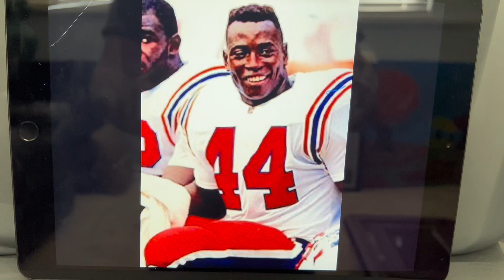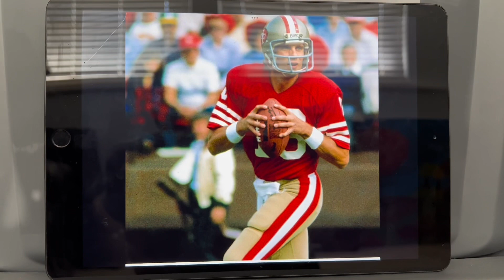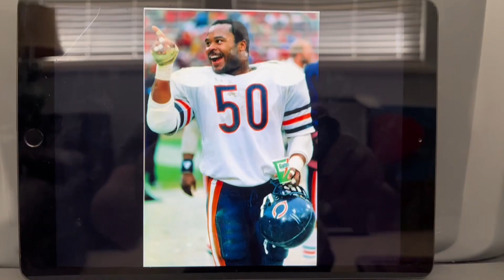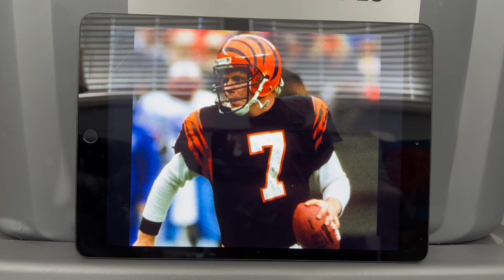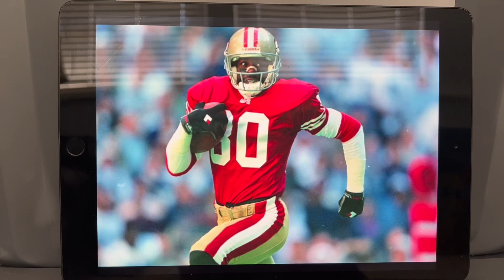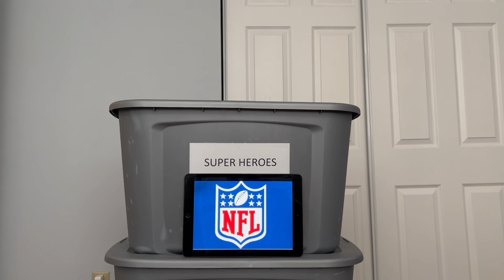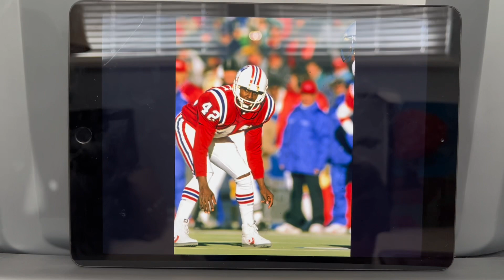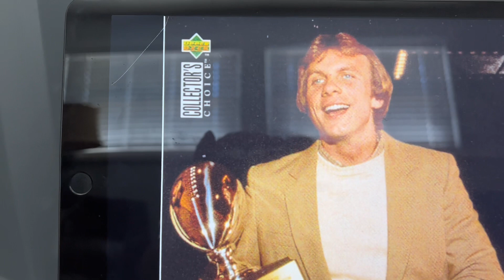The 1988 NFL honors